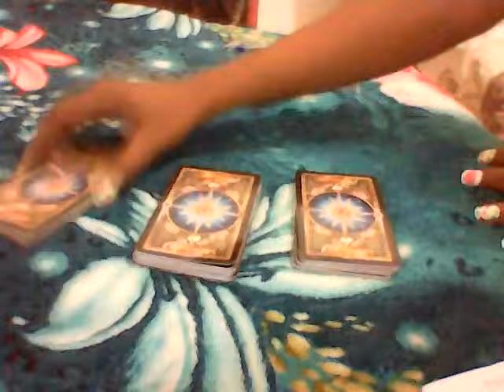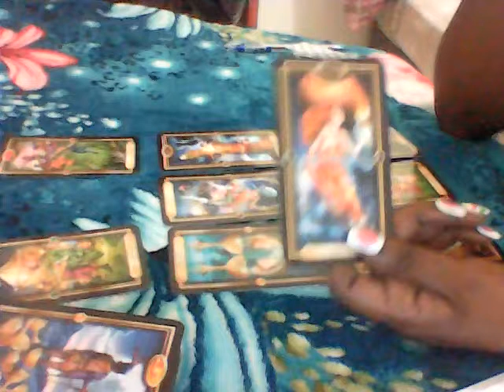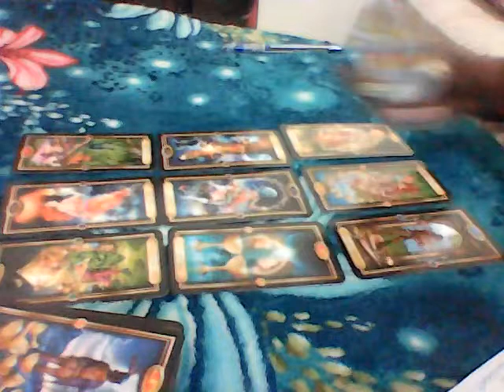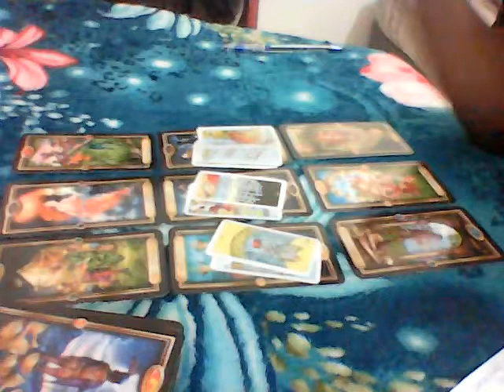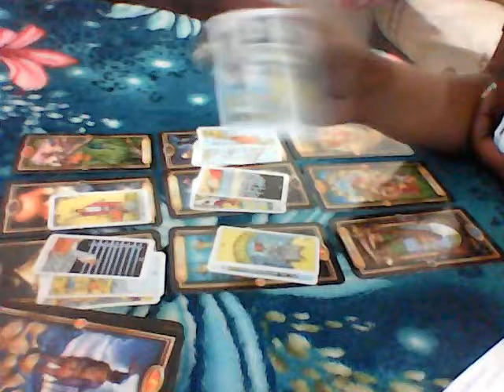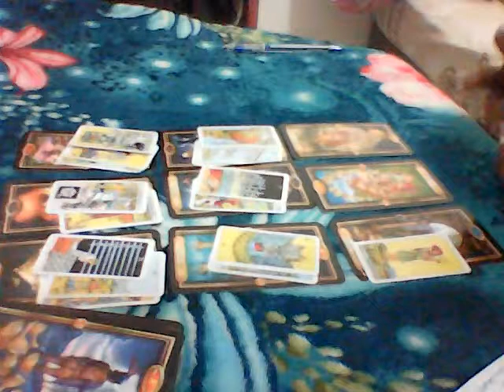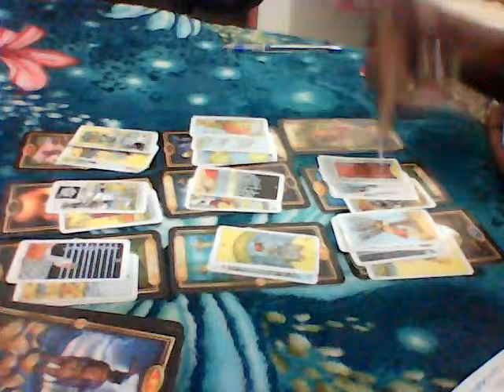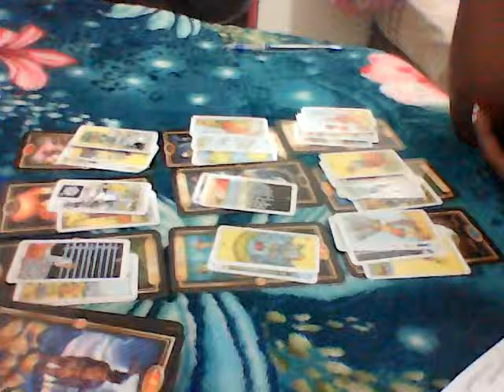Picies April 2019, make a choice, your happy ending is near